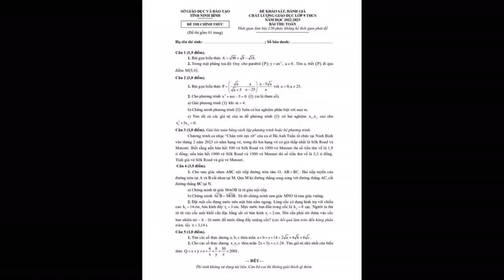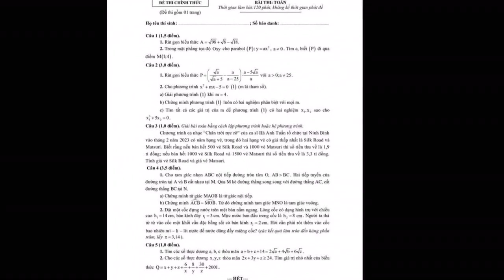Đêm nhạc của Hà Anh Tuấn vào đề thi Toán ở Ninh Bình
Fan Hà Anh Tuấn lại một phen tự hào về thần tượng.- Hehe khỏi giải đi, nhớ rõ giá từng hạng vé luôn rồi.
Mới đây, trong đề thi môn toán, kì thi khảo sát &amp; đánh giá chất lượng giáo dục lớp 9 THCS của tỉnh Ninh Bình đã xuất hiện một câu hỏi về live concert Chân Trời Rực Rỡ của Hà Anh Tuấn vừa diễn ra vào tháng 2 vừa rồi.
- Ngày càng tự hào khi được làm fan của Hà Anh Tuấn.
Câu hỏi liên quan đến live concert Chân Trời Rực Rỡ của Hà Anh Tuấn xuất hiện tại câu số 3 với
Live concert Chân Trời Rực Rỡ có sự xuất hiện của huyền thoại âm nhạc Kitaro đồng hành cùng Hà Anh Tuấn. 2 đêm nhạc thu hút xấp xỉ 20 nghìn khán giả, trở thành một ngày hội văn hóa - nghệ thuật lớn nói chung của cả tỉnh Ninh Bình. Chính vì thế, việc đêm nhạc được đưa vào đề thi Toán của tỉnh Ninh Bình cũng là điều không mấy khó hiểu.
Hà Anh Tuấn thiết lập nên cột mốc ấn tượng khi đứng chung sân khấu với huyền thoại Kitaro.
Ở dưới phần bình luận, người hâm mộ không khỏi thích thú khi thấy sự ảnh hưởng của thần tượng nay lại càng được lan tỏa theo cách thú vị như thế này. Rất nhiều netizen cũng vui mừng vì các thầy cô giáo đã lấy ví dụ vô cùng gần gũi, trực quan cho một đề toán. Còn fan Hà Anh Tuấn thì lại đùa rằng bài toán này không cần giải cũng biết kết quả vì họ đã thuộc nằm lòng giá các hạng vé Chân Trời Rực Rỡ trong hành trình "săn vé" đầy gian nan.
- Thầy cô ở Ninh Bình đáng yêu thế!
Cụ thể, câu hỏi như sau: "Chương trình ca nhạc 'Chân Trời Rực Rỡ' của Hà Anh Tuấn tổ chức tại Ninh Bình vào tháng 2 năm 2023 có 5 hạng vé, trong đó 2 hạng vé có giá thấp nhất là Silk Road và Matsturi. Nếu bán hết 500 vé Silk Road và 1000 vé Matsturi thì số tiền thu về là 1,9 tỉ đồng; nếu bán hết 1000 vé Silk Road và 1500 vé Matsturi thì số tiền thu về là 3,3 tỉ đồng. Tính giá vé Silk Road và giá vé Matsturi".